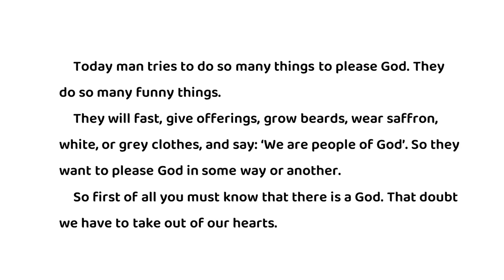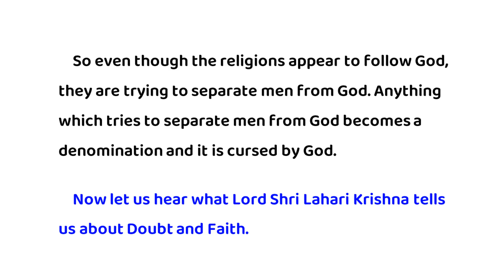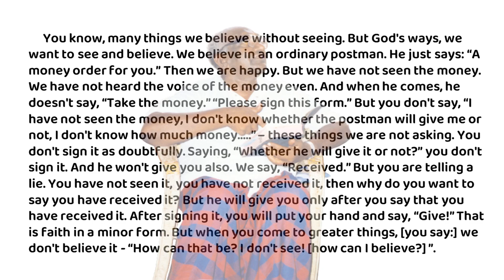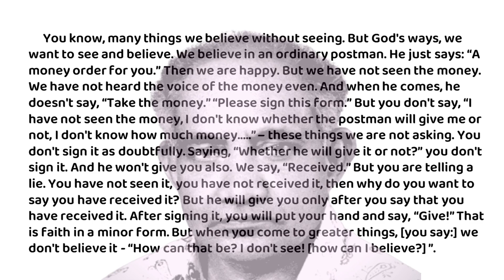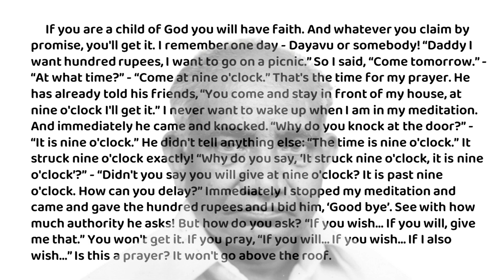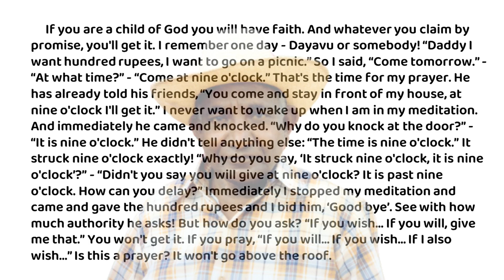Doubing Soul Episode 6 Part 7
The videos uploaded in this Playlist  are based on the message portions of the Lord Shri Lahari Krishna – the Kalki Maha Avatar. All Glory and Honour to Him Alone.
My Youtube url:
or follow me in my blogger site:
Tirunelveli – 627008
South India.